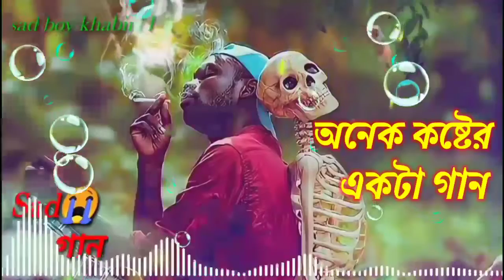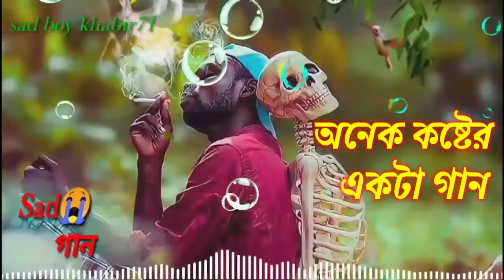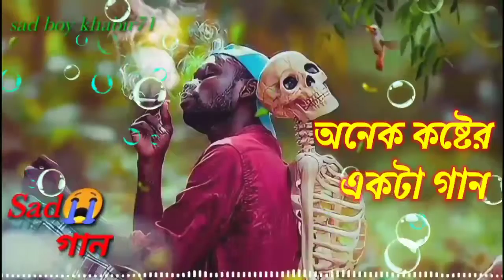Buk fata koster gan 2022 New song 2022মন ভাঙ্গা কষ্টের গান 2022